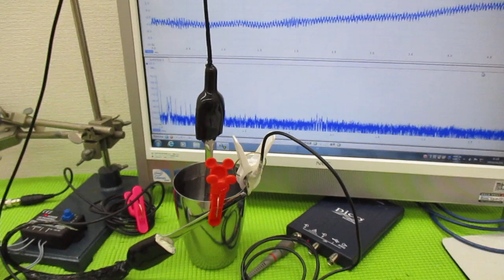メガヘルツの超音波発振制御プローブを利用した実験動画